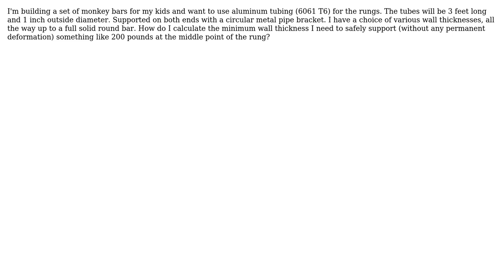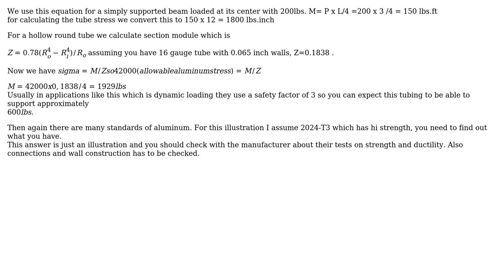How much weight can an aluminum tube beam support?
With thanks & praise to God, and with thanks to the many people who have made this project possible! You are responsible for your own actions.